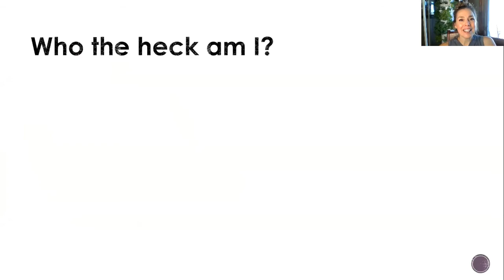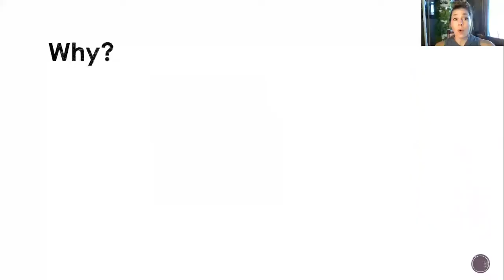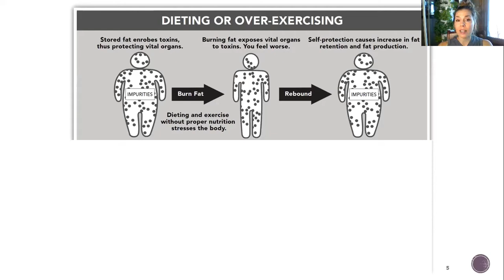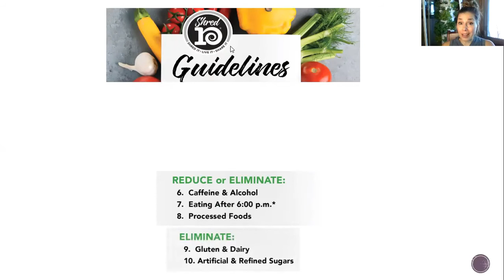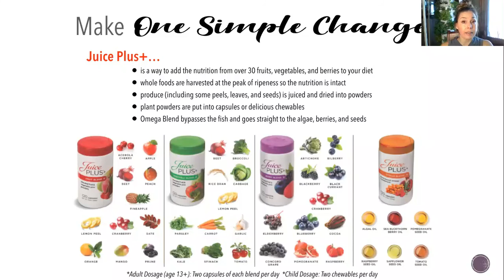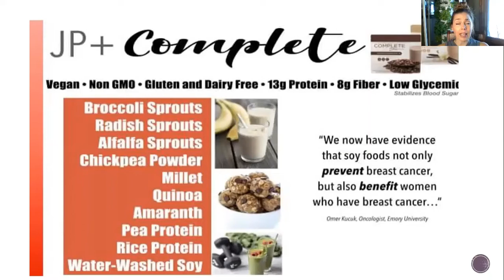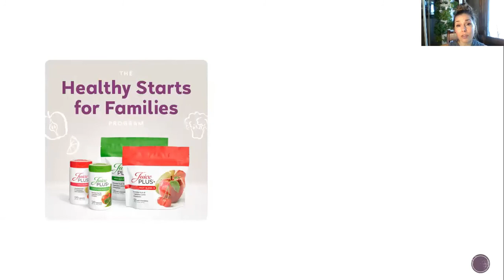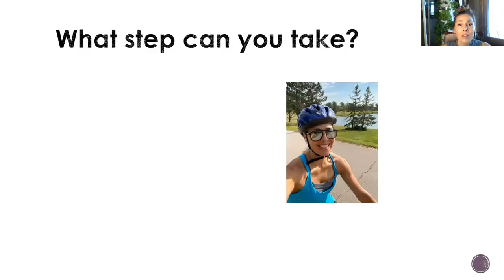What's this 10 day Jump start, called Shred 10 all about?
What is the 10 day Jump start called the shred 10 and why is it so great?
The most important part:  JUST START with one thing.

 NO gimmicks - Simple, effective, and 100% research based. This unique program has many free resources, including one-on-one support, Private Face Book Groups, contest, prizes, cookbooks, and an exercise series!